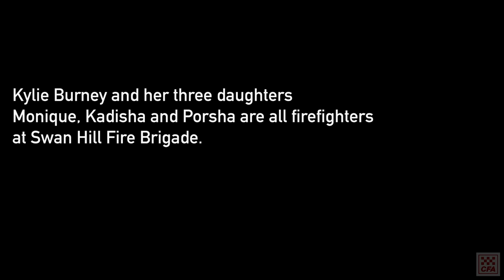Kylie Burney - Swan Hill Fire Brigade